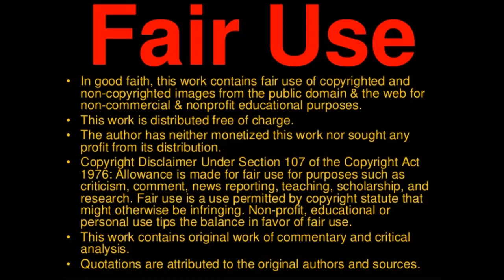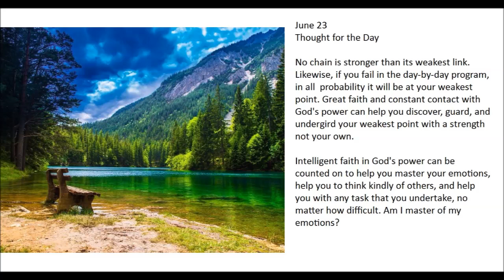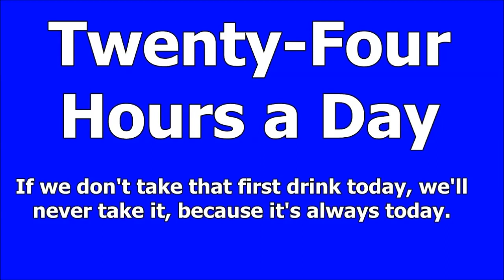JUNE 23 - Twenty-Four Hours a Day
STEP 1
unmanageable.

STEP 3
Him.

STEP 6
of character.

STEP 7
Humbly asked Him to remove
our shortcomings.

STEP 8
them all.

STEP 12
our affairs.

SURRENDER
SHARING
AMENDS
GUIDANCE

HONESTY
PURITY
UNSELFISHNESS
LOVE

TRUST GOD
CLEAN HOUSE
HELP OTHERS

Alcoholics Anonymous,
Chapter 5,
How it works,
AA,
Dr Bob,
Bill W,
Big Book,
12 Steps,
RECOVERED,
Powerless,
1st Step Experience,
Craving,
Desire,
Real Alcoholic,
Easy Does It,
4 Absolutes,
Honesty,
Purity,
Unselfishness,
Love,
Keep Coming Back,
Clarence Snyder,
AA Cleveland,
Akron Ohio,
Founders',
Serenity,
Amazing Grace,
The Doctor's Opinion,
Dr Silkworth,
drunk,
sober,
How it works,
Big Book,
12 Steps,
1st Step Experience,
Alcoholic,
Easy Does it,
Absolutes,
aa meetings,
sobriety,
aa speaker,
oxford group,
miracle,
peace,
serenity,
fellowship,